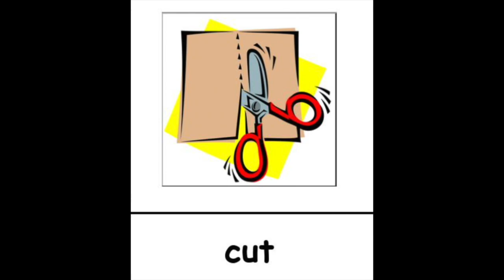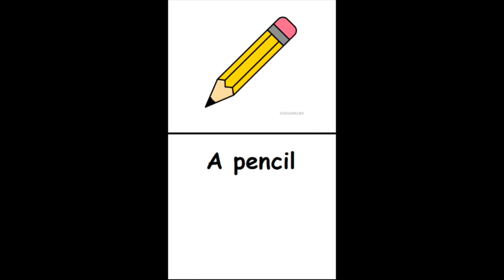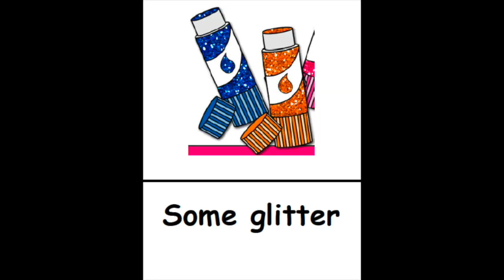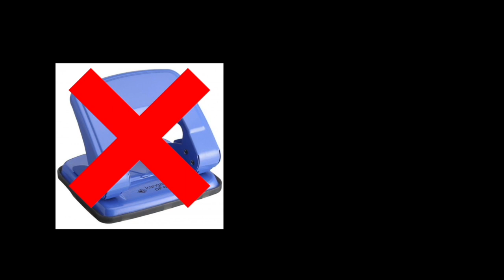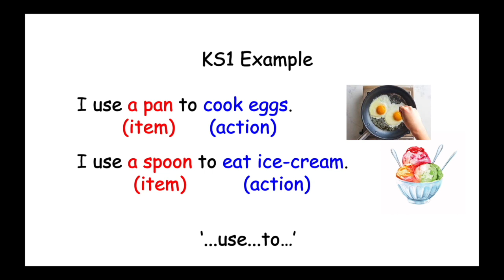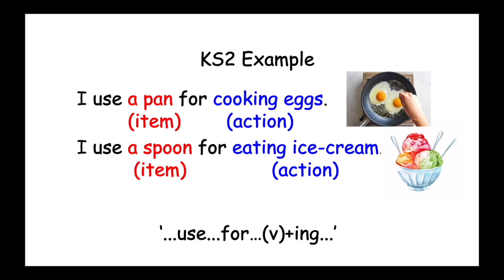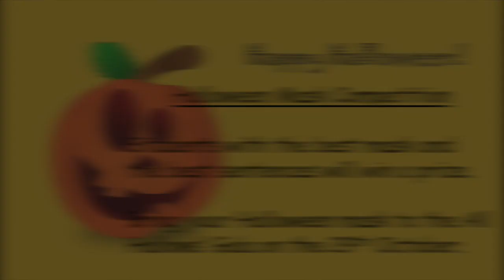Halloween Art Attack My Halloween Mask